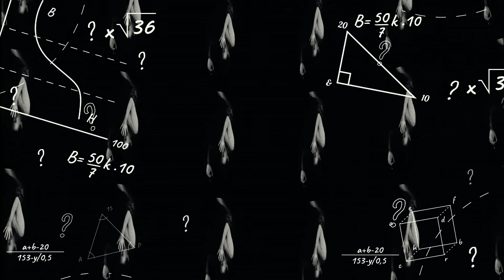*19 * Installation from Rage W Darkstone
*Rage Darkstone sets Art standards with His digital art Installtion - *19 * - , music and images and thus also the worldwide dominant * Corona Virus` * - The Virus is here an abstract art form - and in rl that affects us all !! ... we are concerned .. and we are thoughtful and searching for our power.
The use of the master colors black and white set skilful accents and give depth to the room, where everyone has their own thoughts and fears about the virus ... Phenomenal Build Rage !!
The dress code in black and white was precisely tailored to the * 19 * theme - grandios! ** so thats an black and white album ^^**
*This Video is very abstract!!...and gives not back the real Installation from Rage. its my creative work..I use my own soundtrack mix - with parts of the music from the Installtion..

LOCATION:at the United Artist of Second Life (UASL) art space
Build/Show/Installation: Rage W.Darkstone
Music: a Mix of my own created Soundtrack with parts from the music of the Installation
filmed by : Rofina Bronet
3DEffects/abstract 3D Vision: Rofina Bronet